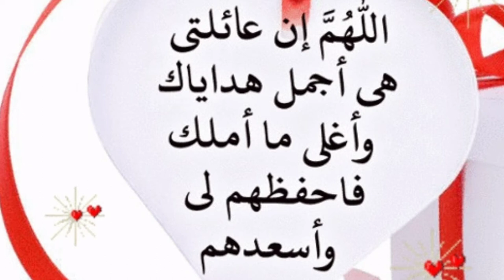أجمل تهنئة عيد الفطر المبارك 2020 بدون حقوق.🌜🌝💗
رنات هاتف 😃
خلفيات هاتف 😍
تراند العربي 🚀
إذا_ أعجبك_ الفيديو_ فضلاً_ لا _تنسى _الاشتراك _في _قناتنا_